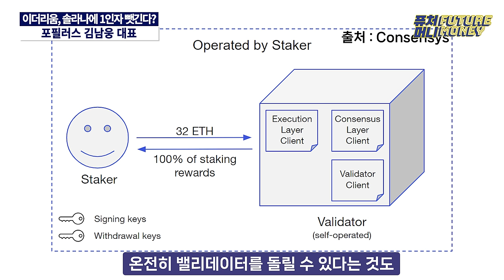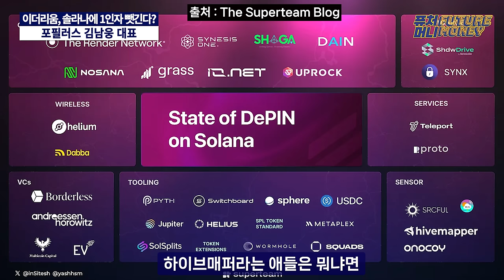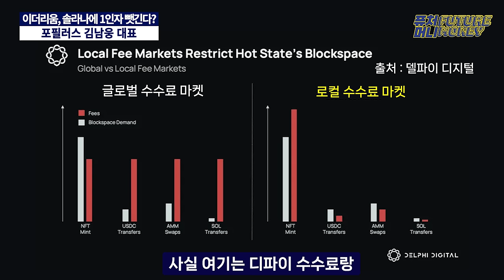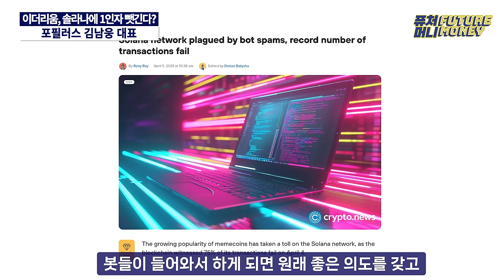이더리움이 가지지 못한 것, 솔라나가 해결합니다 (포필러스 김남웅 대표 2부)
5월의 첫날 암호화폐 시장은 큰 낙폭으로 하락했습니다.
비트코인은 물론 알트코인도 지난 3월의 상승분을 상당수 반납하는 모습인데요.

그럼에도 불구하고 더 나은 프로토콜을 찾기위한 노력은 계속됩니다.
거의 10년간 알트코인의 왕 자리를 차지해온 이더리움,
이더리움의 확장성과 효율문제는 이제 하루이틀일이 아닌데요.
이를 극복하기 위한 이더리움 측의 노력은 계속되고 있지만,
그사이에 솔라나라는 대체제가 시장에 등장했습니다.

솔라나가 과연 이더리움의 자리를 넘어설 것인지
확장성과 사용성 이면의 네트워크 불안정문제를 어떻게 해결할 것인지

포필러스 김남웅 대표와 이야기 나눠봅니다.